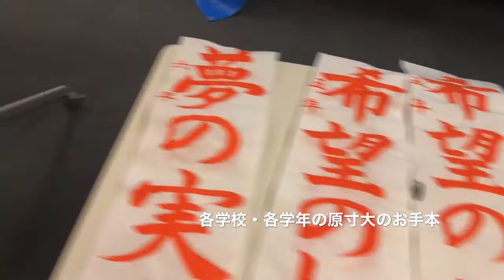東京都の書き初め練習会2019